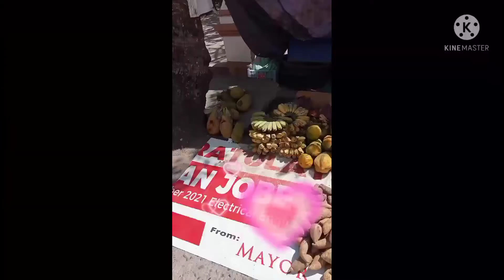pag masipag ka talaga ito Yung maani mo mga favorite ko tong mga to🙏🏻🍴💕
mga lalabs please 🙏🏻 don't forget to 👉 like watch ⌚ and share to my video 🌈